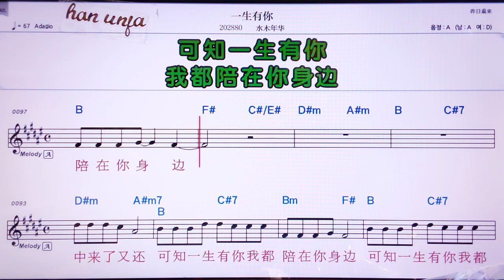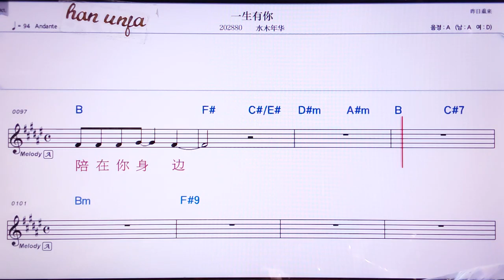💖이썽여우니/ 수이무니앤화 👍MR,노래방, 악보, 코드,Karaoke With Sheet Music